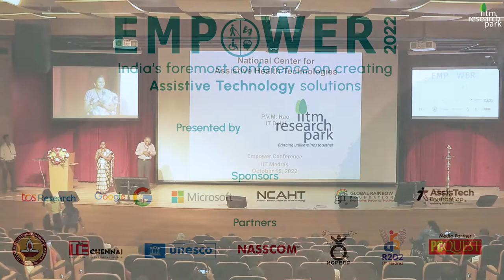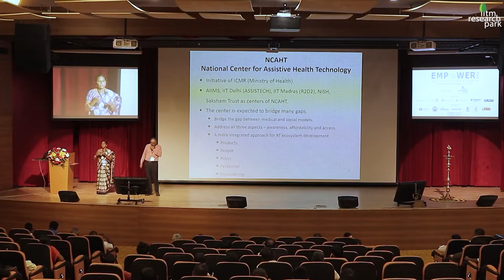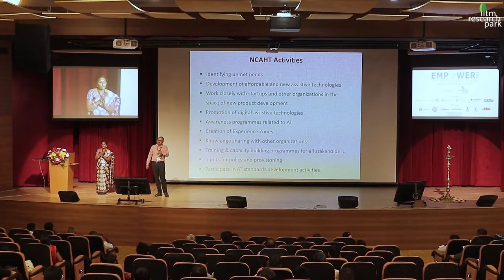P.V. Madhusudhan Rao - IIT Delhi - Empower 2022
National Centre for Assistive Health Technologies